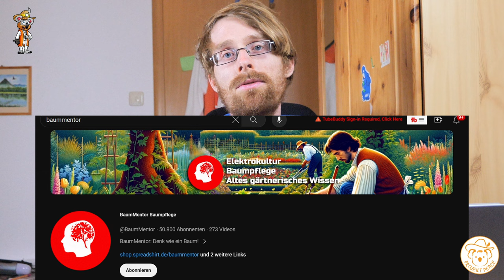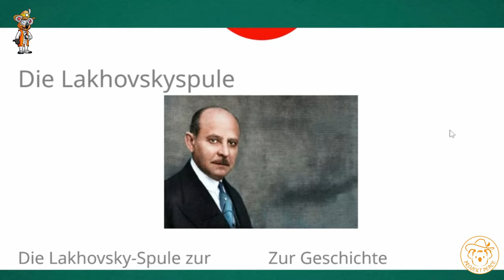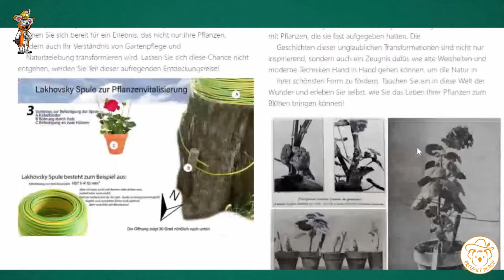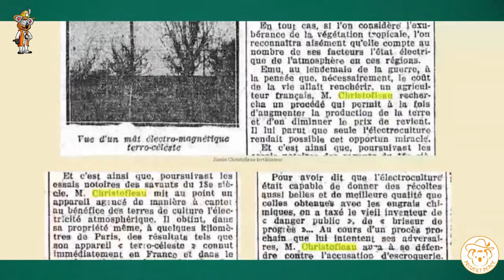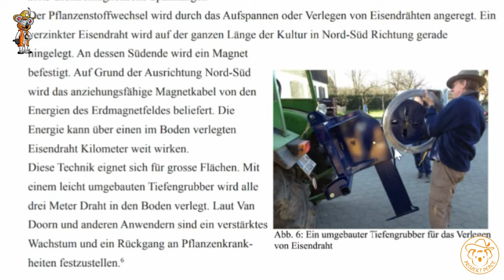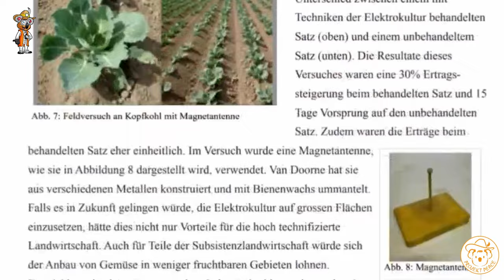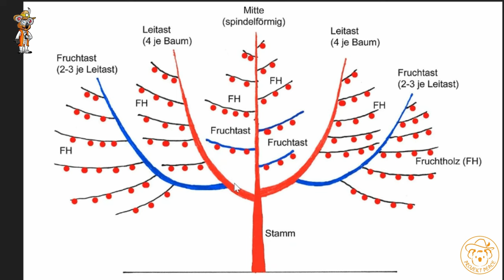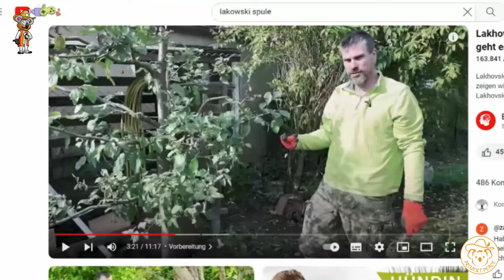Was steckt hinter der Elektrokultur?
Elektrokultur Revolutionär oder ein Hype? Immer mehr Menschen beschäftigen sich damit und berichten von positiven Effekten, die auch unsere Landwirtschaft revolutionieren kann. Ist das wirklich so? Mein Gast Daniel von den Waldgeistern – der selber ein Permakultur Projekt hat, in einer Baumschnitt lehre ist sowie sich auch mit der E-Kultur beschäftigt und ich sprechen über die Elektrokultur und gucken, was an den Erfahrungen der Menschen dran ist. Ein spannendes Gespräch erwartet euch. Viel Spaß mit dem Video.

*Empfehlungen:*